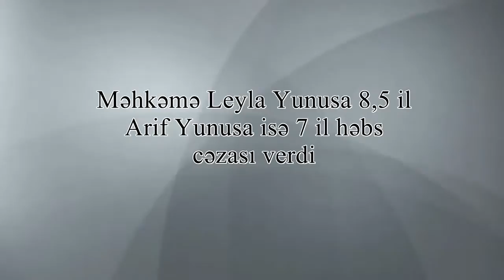Məhkəmə Leyla Yunusu 8,5 il, Arif Yunusu 7 il azadlıqdan məhrum edib